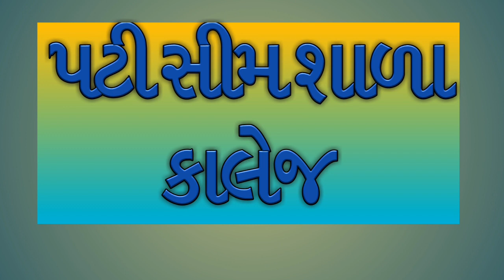indian village boy playing bowling game || bowling game of village boys || bowling kids || kalej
Kids in the Kalej Pay Se Patti seem school of Mangrol Taluka enjoyed playing ball bowling from their drinking water bottles.